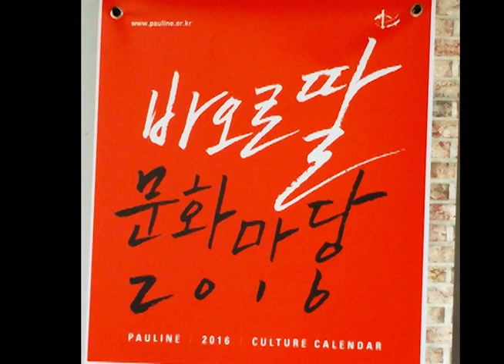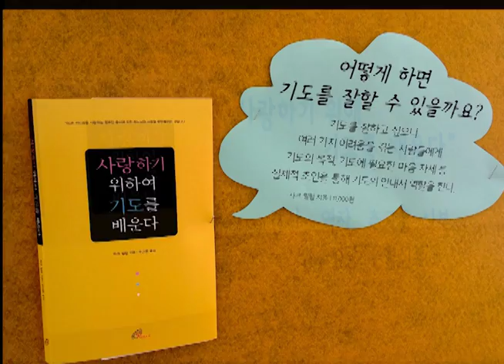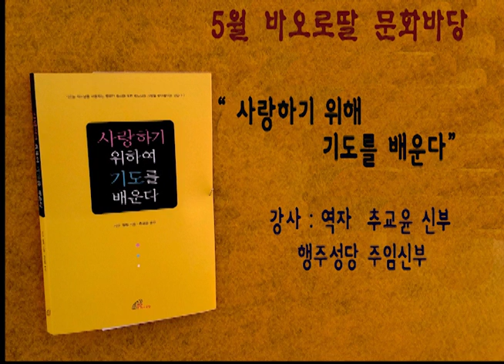사랑하기위해 기도를 배운다_추교윤신부_바오로딸문화마당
바오로딸 5월 문화마당에서 강의한  사랑하기위해 기도를 배운다 역자인 추교윤신부